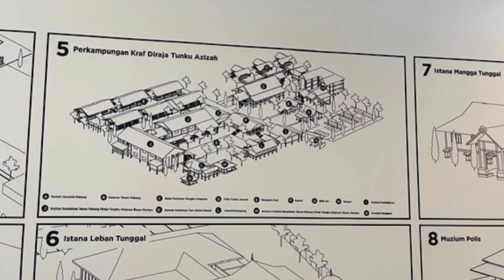KDYMM Sultanah Terengganu Sultanah Nur Zahirah dan KDYMM Tengku Ampuan Pahang Tunku Aminah.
KDYMM Sultanah Terengganu Sultanah Nur Zahirah dan KDYMM Tengku Ampuan Pahang Tunku Aminah Maimunah Iskandariah telah melimpah perkenan untuk mencemar duli ke Muzium DiRaja Sultan Abu Bakar (Muzium Pahang), Kafe Belibis, Kompleks Islam Sultan Haji Ahmad Shah, Perkampungan Kraf DiRaja Tunku Azizah, IKTPD dan Che Minah Sayang di Kampung Pulau Keladi, Pekan, Pahang.